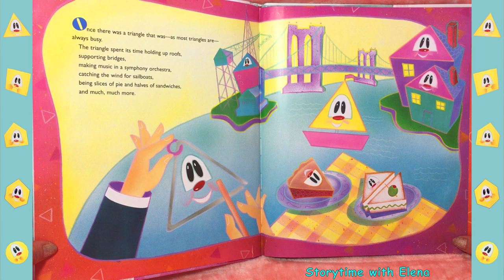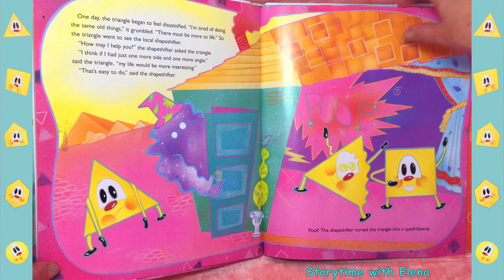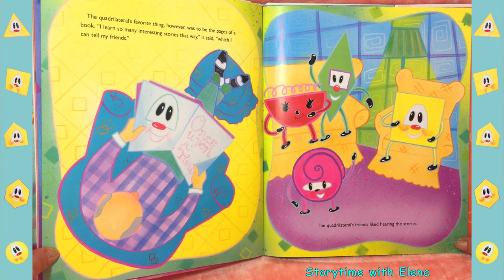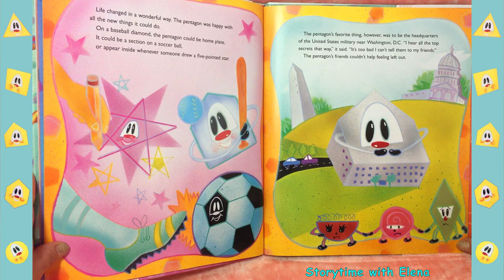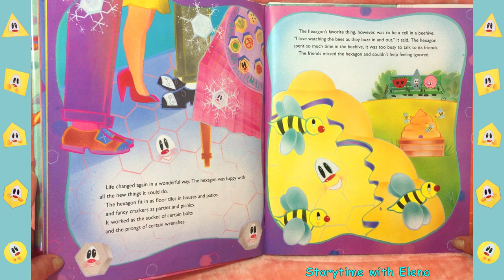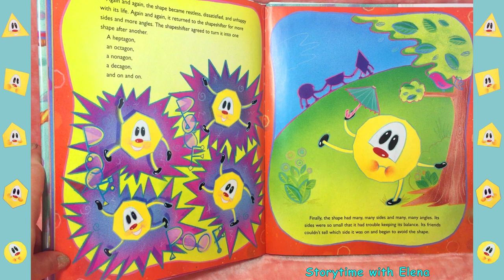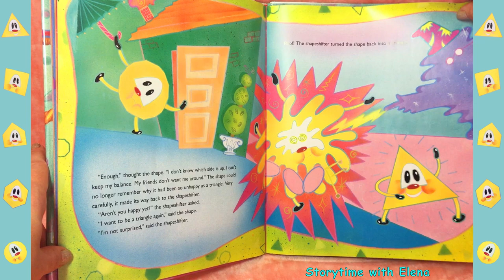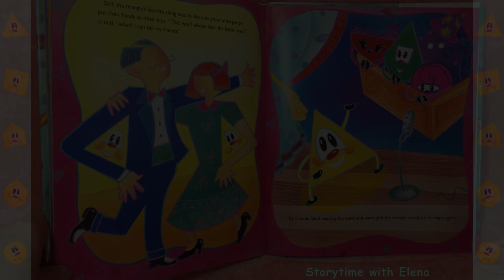The Greedy Triangle by Marilyn Burns - Children's Book Read Aloud | Storytime with Elena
Being very bored and dissatisfied with life, the triangle asks the shapeshifter for extra angles to make things more interesting. But it seems that no matter how many angles are added, the triangle continues to be dissatisfied, until an accident teaches him a very good lesson. Great introduction to shapes and basic math concepts. (Pre-K, grades 1-2)

"The Greedy Triangle"
Written by Marilyn Burns
Illustrated by Gordon Silveria